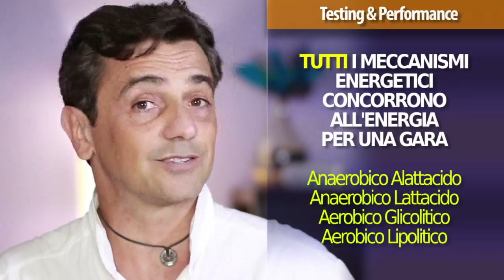Come avere più energia per la gara nello Sport?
Come creiamo energia durante la gara? Cosa è l'ATP, l'aerobico, l'anaerobico, il glicogeno?

Abbiamo visto nel video 1 cosa è l'energia e come si produce, ora vediamo cosa succede in una gara di velocità o in palestra o in una maratona quando dobbiamo usare tutte le nostre energie per la prestazione.
Come resistere alla fatica? Come ridurre la fatica nella gara? Come andare più veloce?